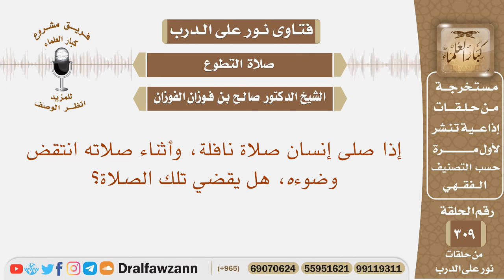إذا صلى إنسان صلاة نافلة، وأثناء صلاته انتقض وضوءه، هل يقضي تلك الصلاة؟ الشيخ صالح بن فوزان الفوزان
نص السؤال: إذا صلى إنسان صلاة نافلة، وأثناء صلاته انتقض وضوءه، هل يقضي تلك الصلاة؟

السيرة الذاتية :
للاشتراك في قناة الشيخ صالح الفوزان

رئيس الفريق
لمشروع كبار العلماء